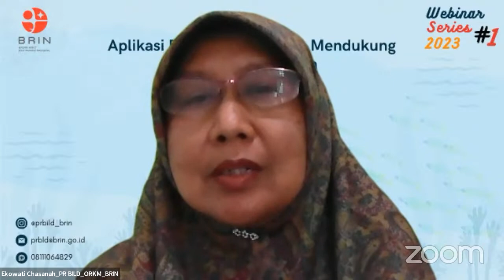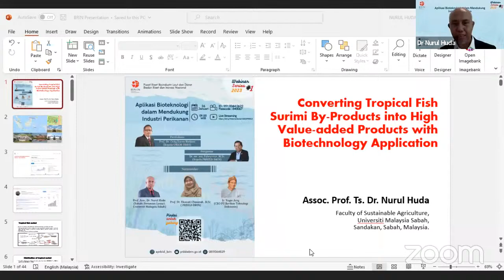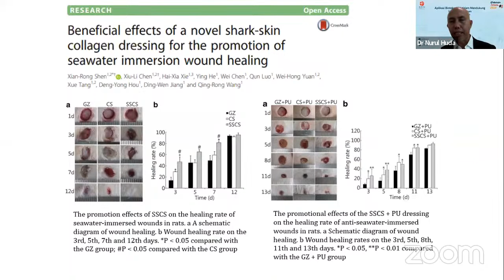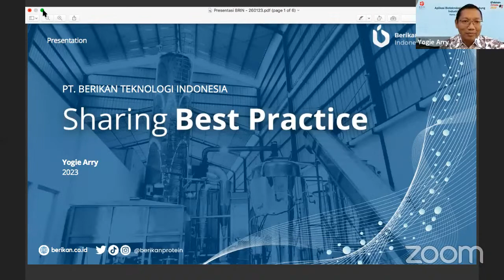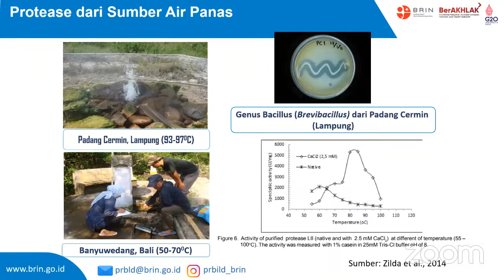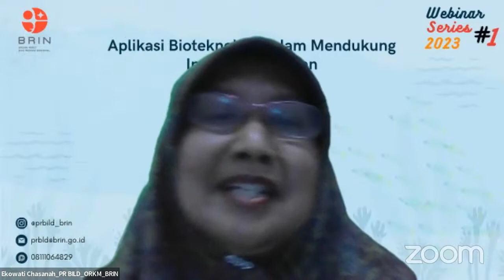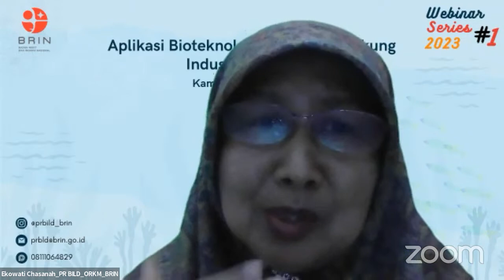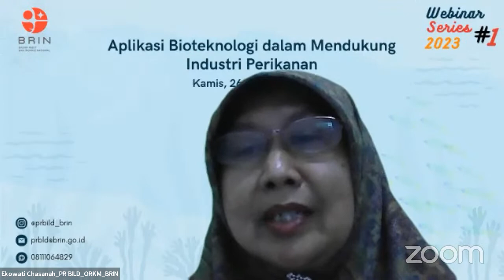Webinar Series 1 Tahun 2023 ''Aplikasi Bioteknologi dalam Mendukung Industri Perikanan''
Webinar Series 1 Tahun 2023 dengan tema ''Aplikasi Bioteknologi dalam Mendukung Industri Perikanan''